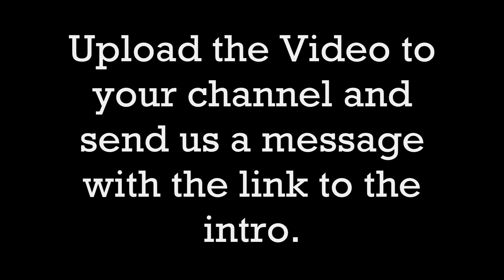xiModxClanx Intro Competiton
We are holding a competition to see who can make us the best intro. The winner of the competition will get FREE 10th prestige in all games in the Call of Duty series.